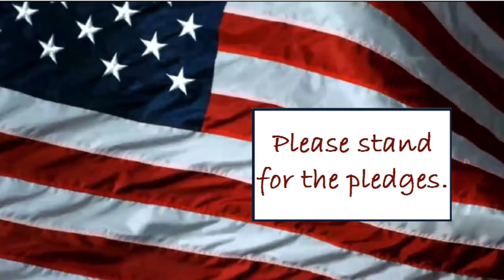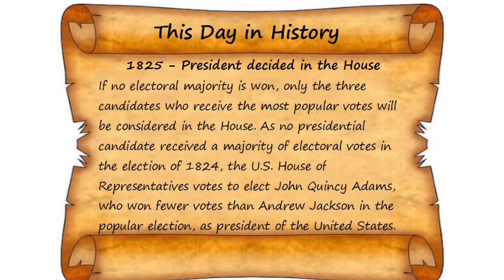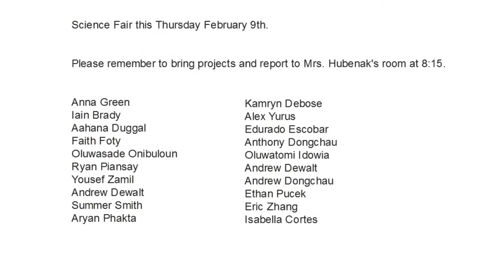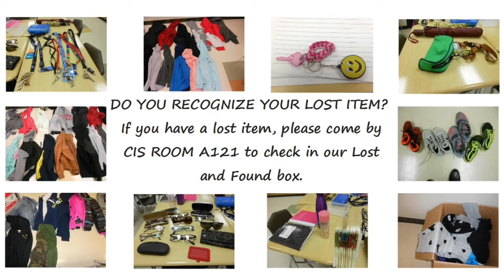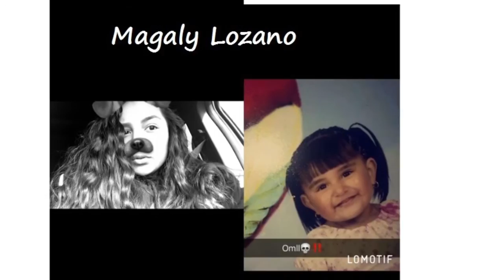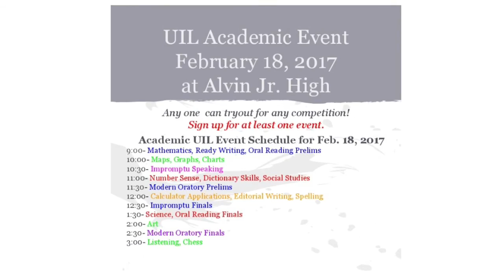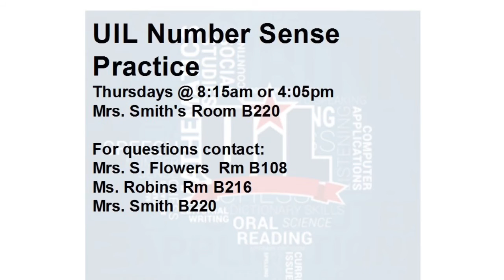Thursday, February 9